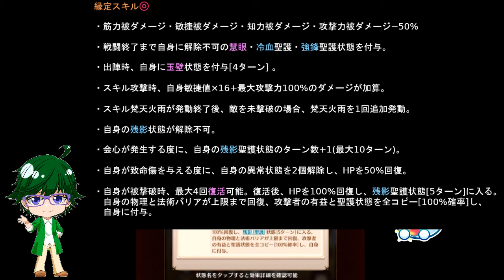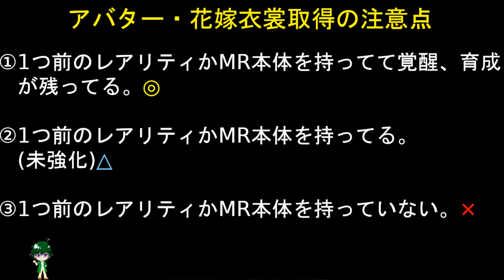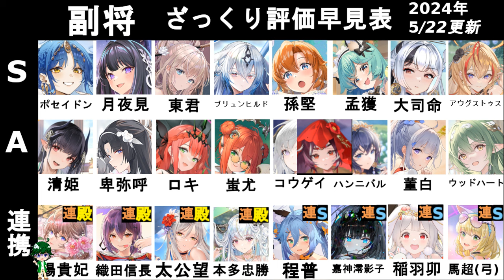【放置少女副将解説】李広【デフ】